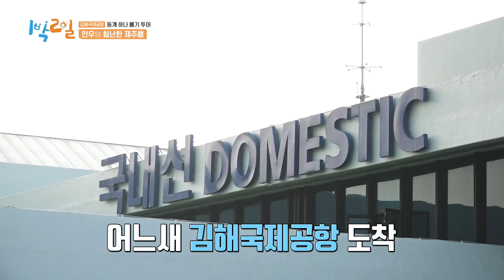✈서울⇨부산⇨김해⇨서울⇨제주?! 인우의 절망적인 낙오 여행ㅠ [1박 2일 시즌4/Two Days and One Night 4] | KBS 221120 방송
✈서울⇨부산⇨김해⇨서울⇨제주?! 인우의 절망적인 낙오 여행ㅠ